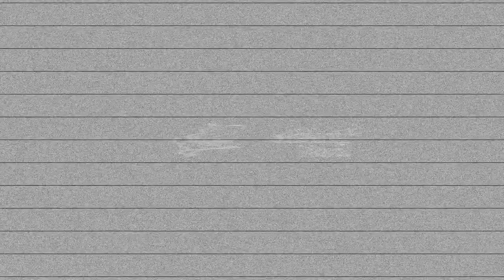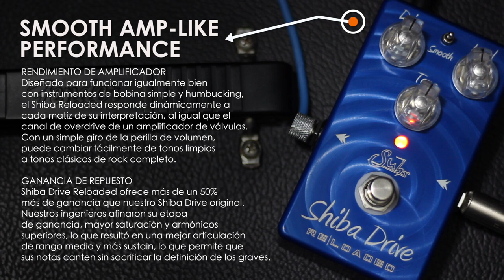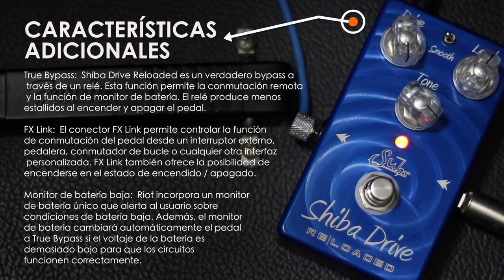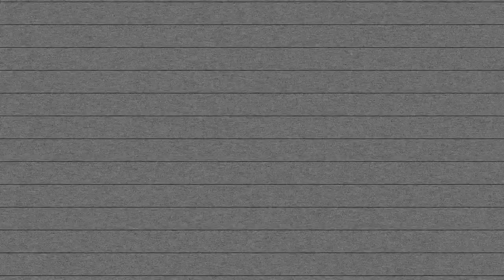SHIBA DRIVE RE LOADED - Suhr | Pedals Overdrive | Review en ESPAÑOL ► Sebastian Mora